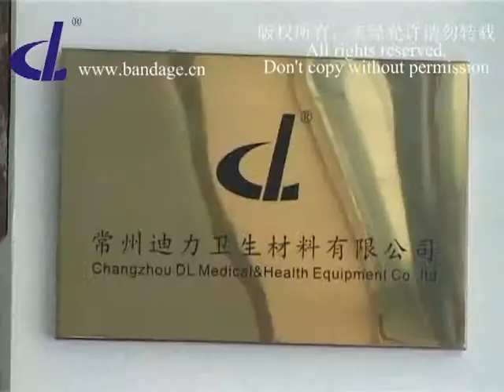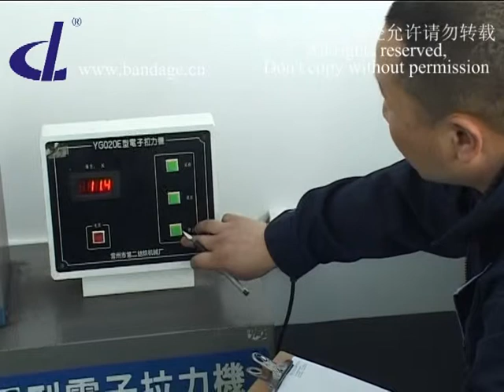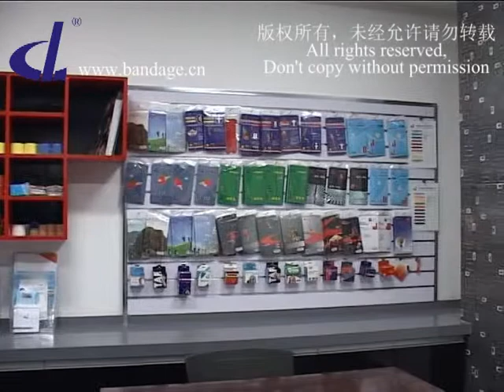Changzhou DL Medical & Health Equipment Co., Ltd kinesiology tape Sport tape Factory Review by TUV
#‎kintape‬ ‪#‎kinesiologytape‬ ‪#‎highquality‬ ‪#‎acrylicglue‬ ‪#‎wave‬ ‪#‎dlmedical‬ ‪#‎dlbandage‬ ‪#‎kinesiotaping‬ ‪#‎psytaping‬ ‪#‎muscle‬ ‪#‎athletics‬ ‪#‎athleteproblems‬ ‪#‎teamsports‬